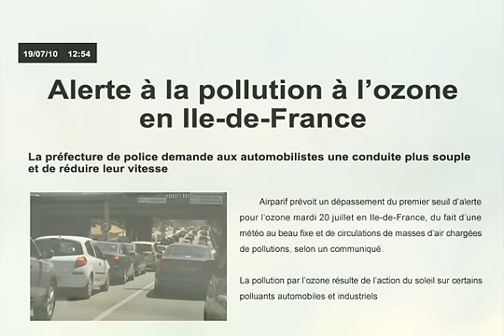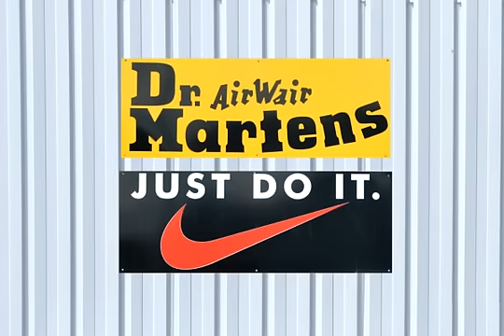TRIO EWEN DELAHAYE FAVENNEC "Pollution Solution"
Une chanson écolo / rigolo. "Laissez tomber les voitures et marchez à pieds" Vidéo réalisée par  Claudine et Jean Pierre Durand.